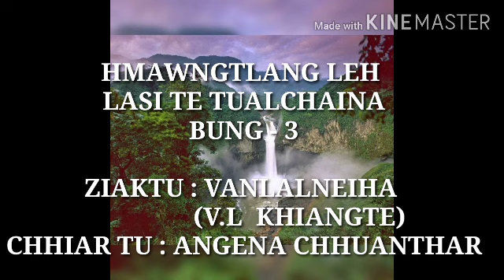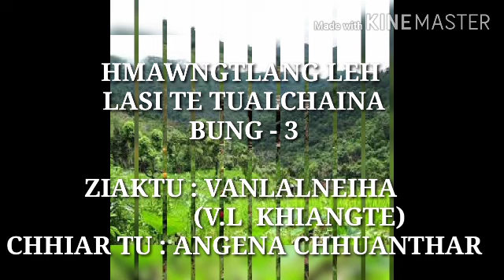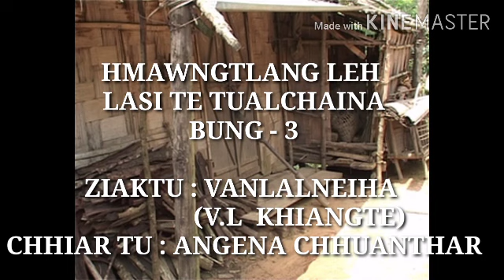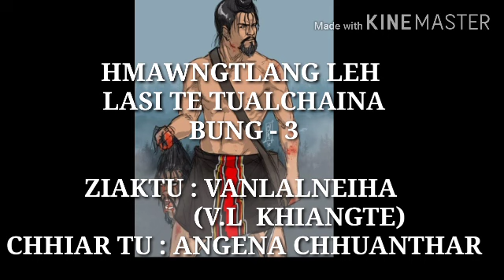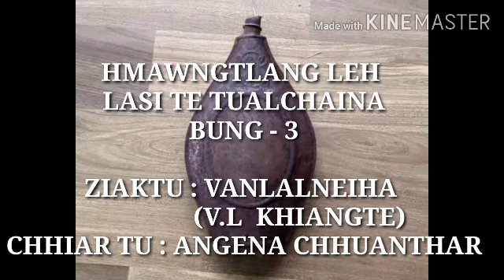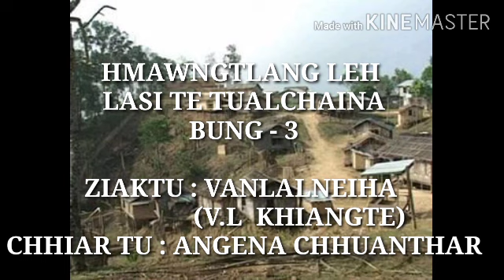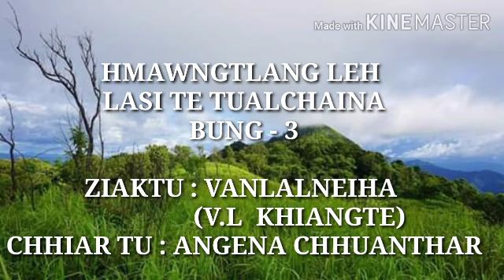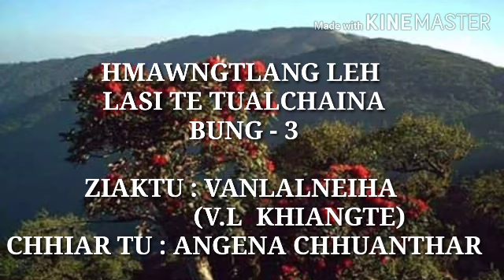HMAWNGTLANG LEH LASI TE TUALCHAINA BUNG -3